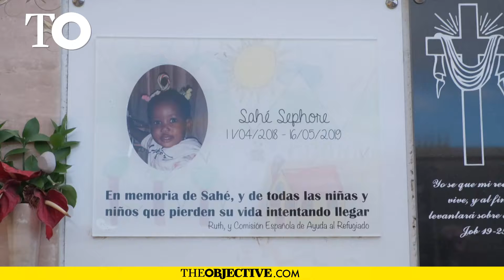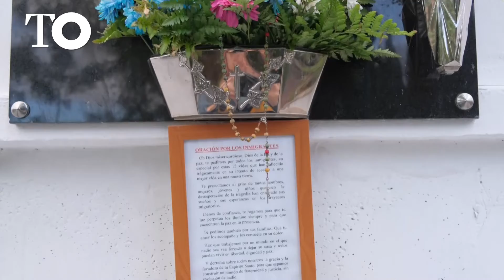Uno de cada 5 migrantes que muere en ruta en el mundo perece rumbo a Canarias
La afirmación de que la Ruta Canaria se ha convertido en la vía migratoria más peligrosa ya no es solo una apreciación generalizada entre quienes trabajan en ella, es un hecho: uno de cada cinco muertos o desaparecidos contabilizados en el mundo por la Organización Internacional para las Migraciones en 2021 pereció en el Atlántico rumbo a las islas.

De acuerdo con los datos que recopila esta agencia de Naciones Unidas a través del programa «Missing Migrants», 5.795 personas fallecieron en 2021 en el camino mientras emigraban a otro lugar: 2.048 en el Mediterráneo, 1.488 en África, 1.248 en América, 779 en Asia Oriental, 133 en Europa y 99 en Asia Occidental.

Fuente: EuropaPress